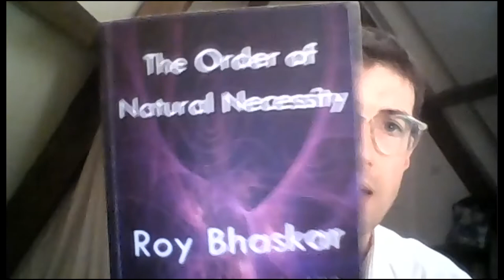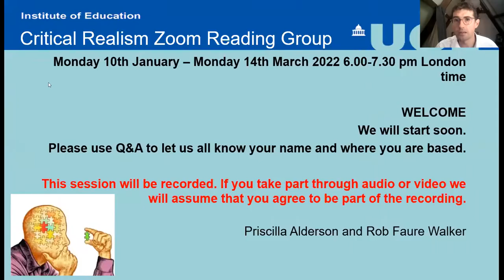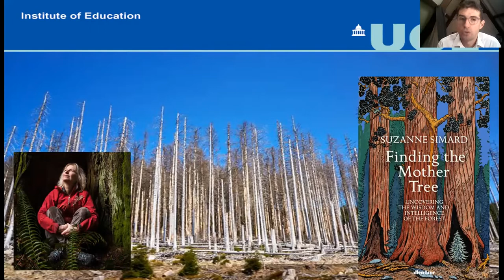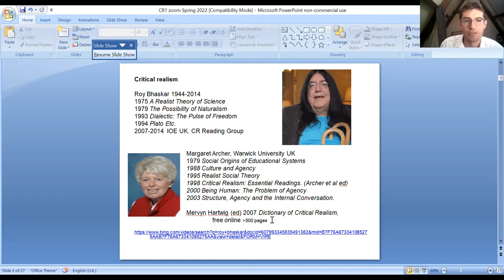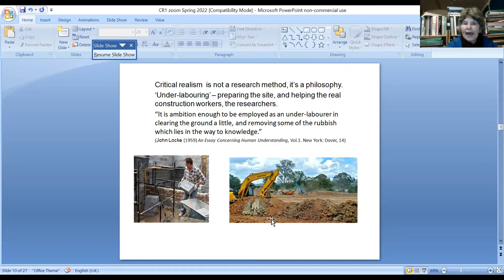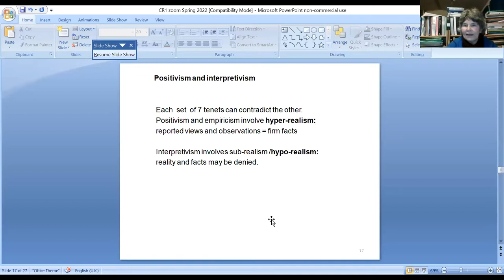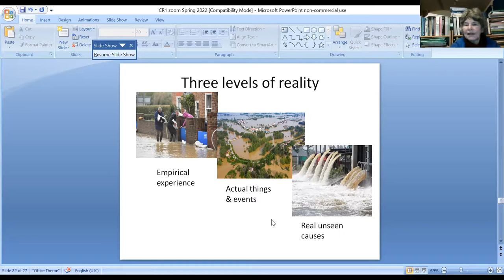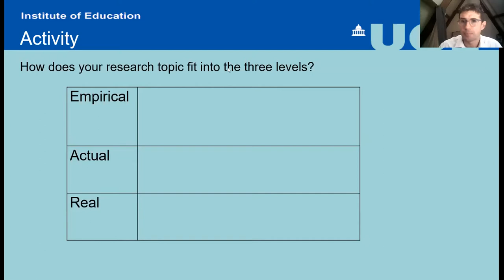UCL Critical Realism Reading Group Session 1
Recording of session 1 from 10th Jan 2022